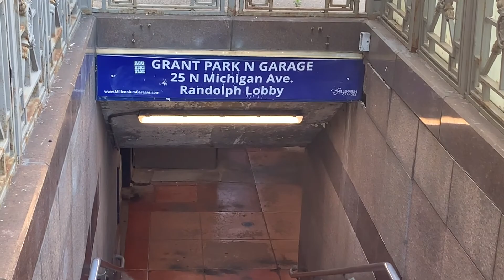Chicago Walk Tour | Chicago Series Part 3 | Chicago Vlog in Tamil | Galatta Life